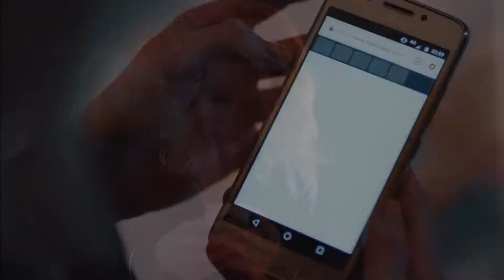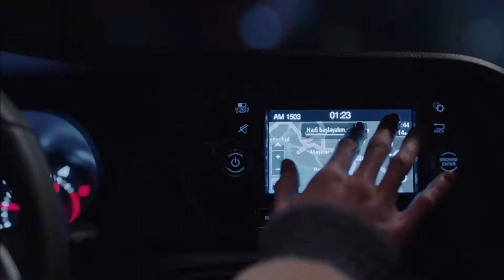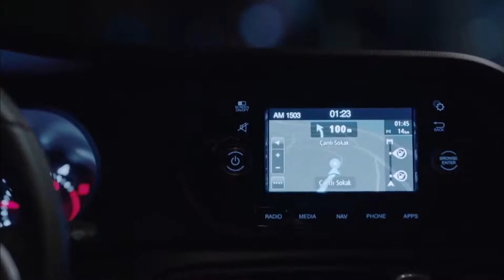Kuzgun 1. Bo'lim - Yillar o'tib ilk uchrashuv!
Yusuf va Rifat ikkita katta politsiyachi va juda qadimgi do'stlar. Ular narkobaron Sheref Dog'istonliga qarshi katta operatsiya uyushtiradilar. Sherefdan qutulish uchun u Yusuf va Rifatga katta miqdordagi pora hamda imtiyozlar beradi. Yusuf bu taklifni qat'iyan rad etadi.
Rifat esa Yusufning fikriga qo'shilmaydi, lekin aytmaydi. Operatsiyadan ko'p o'tmay, Yusuf unga qarshi fitna uyushtirib, hibsga olinadi va unga bu kasbdan chetlatiladi. Unga pistirma qilgan - Rifat, uni aziz do'sti deb ataydi. Yusuf qamoqxonaga kirishi bilan uning rafiqasi Meryem va uch farzandi hayotlarining eng og'riqli va fojiali sinoviga duch kelishadi. Kuzgun bu imtihonning eng katta narxini to'laydi. Kuzgun 20 yillik asirlik, og'riq, g'azab va kurashga tushib qoladi, oilasi va uyidan uzoqda.
Kuzgunning sir kabi g'oyib bo'lishi Dilaga chuqur ta'sir qiladi. Dila nafaqat eng yaqin do'stidan, balki bolalik muhabbatidan ham ayrildi. Dilaning bola yuragida Kuzgun hech qachon davolamaydigan yara bo'lib qoladi. Yigirma yil o'tdi. Dila yillar oldin o'qishga ketgan Londondan doimiy ravishda qaytdi. Kuzgun esa Nevshaxirda qo'riqchi bo'lib ishlaydi.
Ishlayotgan joyida Kuzgunga berilgan yangi vazifa bolalikdagi muhabbat Dilani himoya qilishdir. Dila va Kuzgun o'rtasidagi bu uchrashuv Nevshiradan Istanbulgacha davom etadi. Kuzgun bolaligi o'g'irlangan shaharga qaytganida, u nafaqat Dilaning hayotini o'zgartiradi, balki hamma hayotidagi toshlarni ham harakatga keltiradi.

Ishlab chiqarish: Ay yapim chiqarish
Ishlab chiqaruvchi: Kerem Chatay - Pelin Diştash
Rejissyor: Bahodir Ince
Ssenariy: Burcu Görgün Toptash - Ozlem Yilmaz

Cast:
Kuzgun: Barish Arduch
Til: Burju Birijik
Darvish: Settar Tanryog'en
Meri: Xadicha Aslan
Rifat: Levent Ulgen
Ali: Aytek Shayan
Burgut: Caner Sahin
Kumru: Ahsen Erog'lu
Shon -sharaf: Erdal Kichikkömürcü
Sharmin: Ipak Erdem
Seda: Derya Besherler